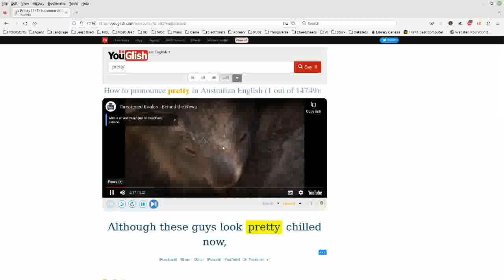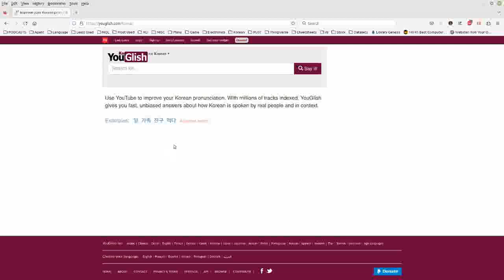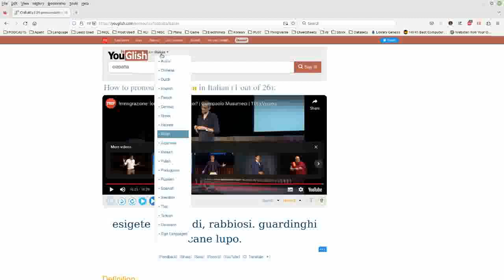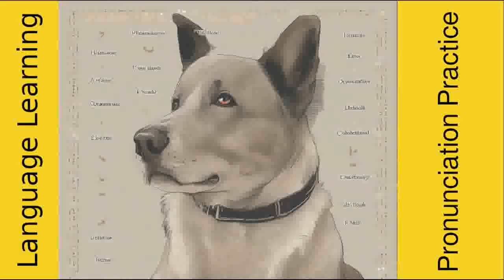Pronunciation Practice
In this short video, I show you a great website for pronunciation practice.